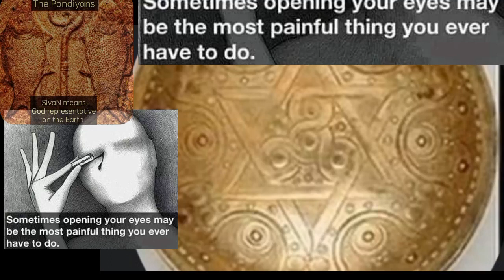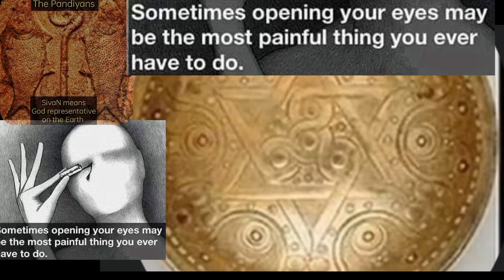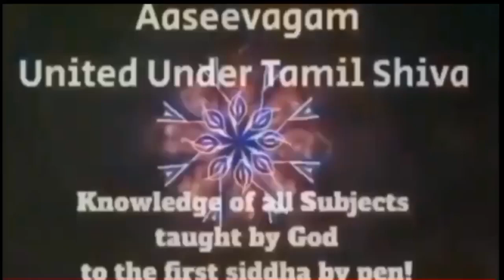Géez, Hebréw, Aramaic, Tàmil, Tórah, The Holy Bible, The Holy Quran, Sangam Tamil literature....?!🤔